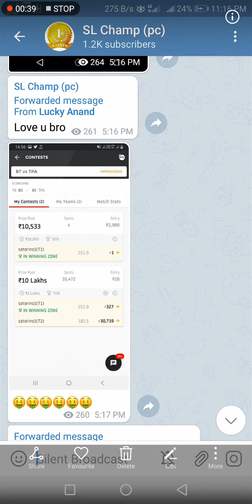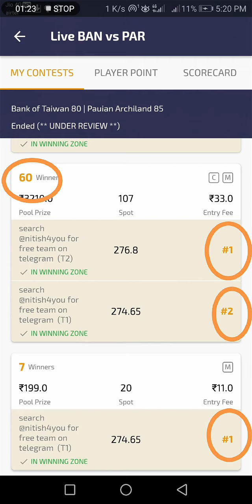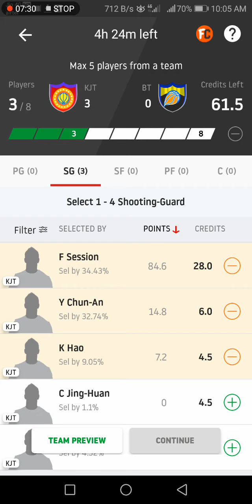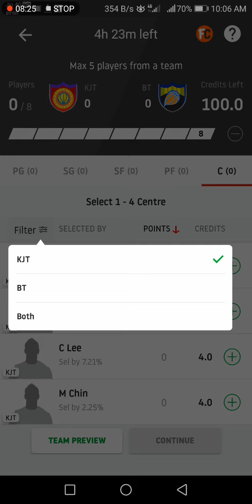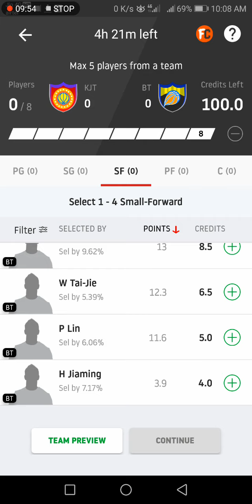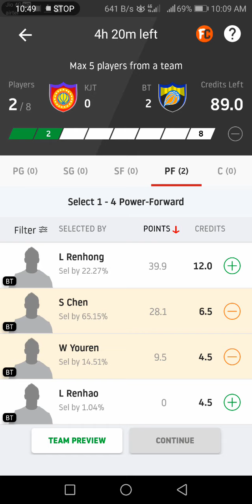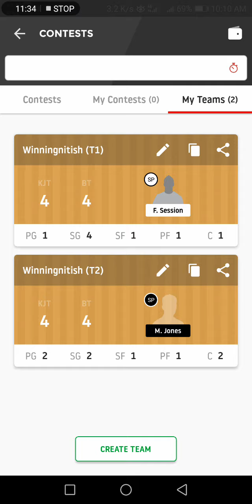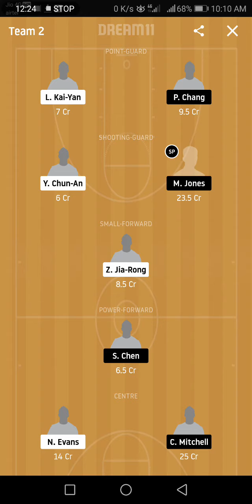KJT vs BT basketball super GL tips and official news and one SL team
final team and final lineup on telegram  or update

Refrall code : NITISH(must use)